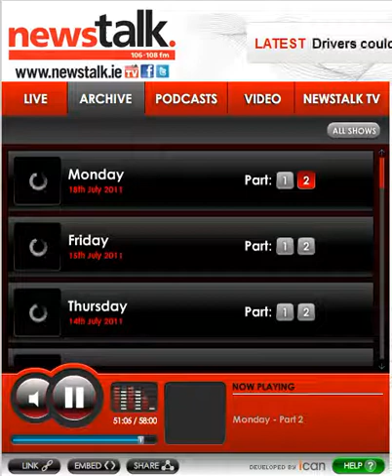newstalk offtheball 2011 07 18 nicoroche